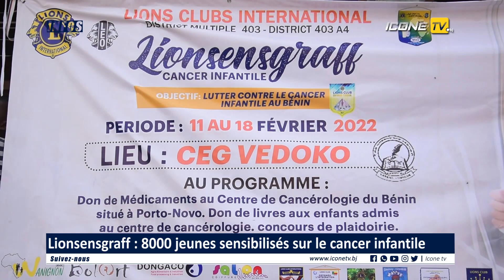Lionsensgraff : 8000 jeunes sensibilisés sur le cancer infantile